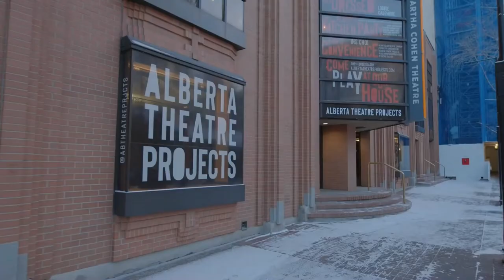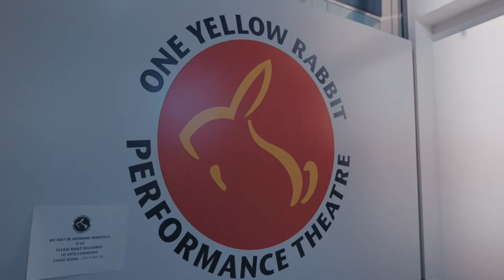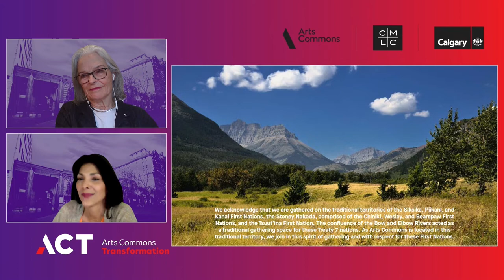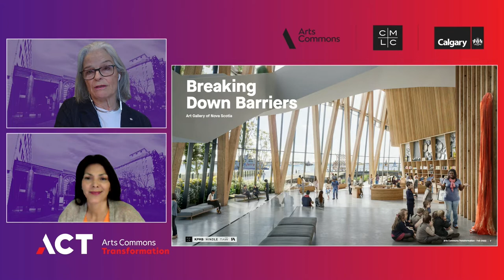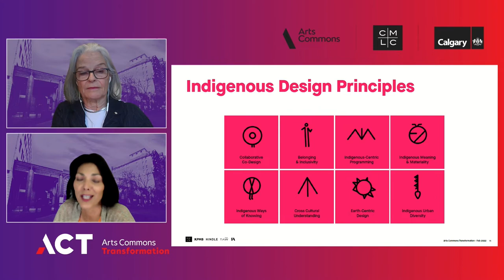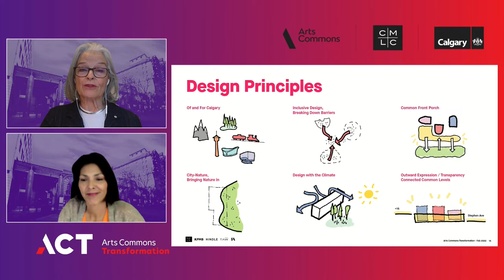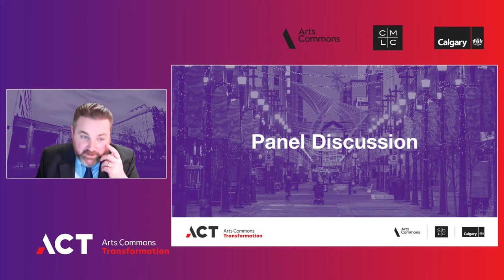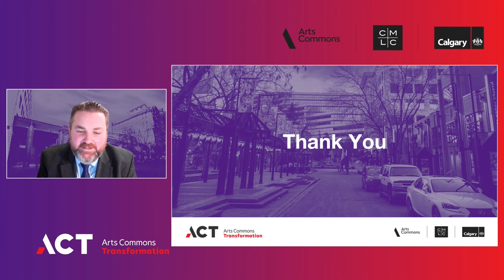Arts Commons Transformation Prime Design Team Announcement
We are thrilled to announce the Prime Design Team for the Arts Commons Transformation project (ACT): KPMB, Tawaw Architecture Collective Inc., Hindle Architects and SLA. Working with you, our community, we’re now one step closer to a transformed Arts Commons, and we hope you're as excited as we are to see what the Prime Design Team have in store for this important citybuilding project. To learn more, visit artscommons.ca/act.